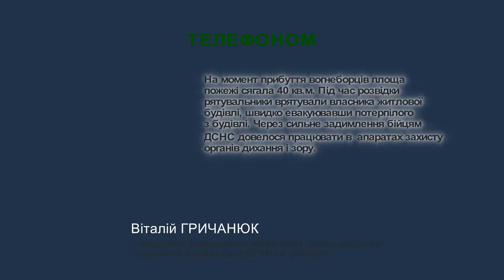Приватний будинок горів сьогодні у Шепетівці на вулиці Українській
Приватний будинок горів сьогодні у Шепетівці на вулиці Українській.  Про це повідомив тимчасово виконуючий прес-секретаря Головного управління Держслужби з надзвичайних ситуацій в Хмельницькій області Віталій Гричанюк. За його словами, власника будинку вдалось врятувати. Чоловік не травмувався. У гасінні пожежі брали участь два відділення 21 державної пожежної-рятувальної частини.